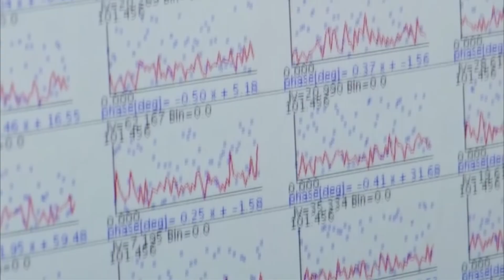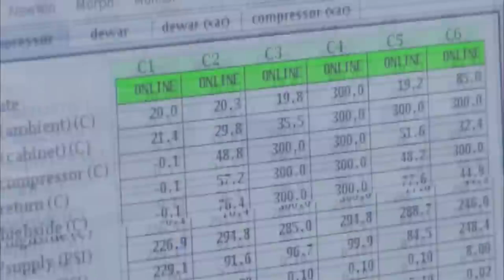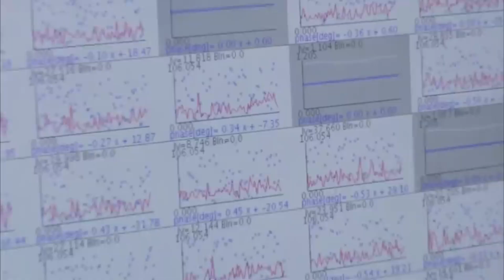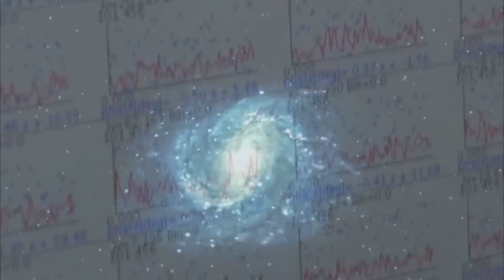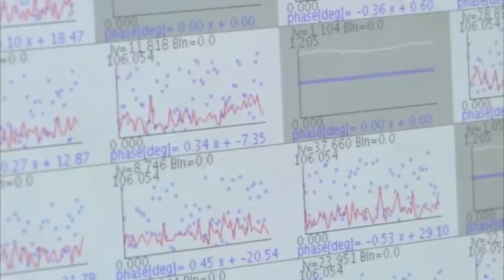Listening for Alien Life: Exploring the Search for Extraterrestrial Intelligence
In this video, we delve into the intriguing world of the Search for Extraterrestrial Intelligence (SETI) and the quest to discover intelligent life beyond Earth. We explore the technology behind radio telescopes, the tools used by SETI astronomers to search for alien signals. We also discuss the criteria that help differentiate between natural cosmic phenomena and potential extraterrestrial transmissions. Join us as we uncover the challenges, possibilities, and mysteries surrounding the hunt for intelligent civilizations in the vast expanse of the universe